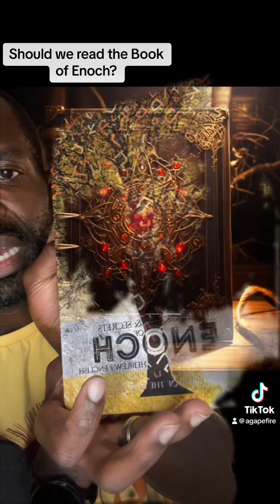Should Christians Read the Book of Enoch